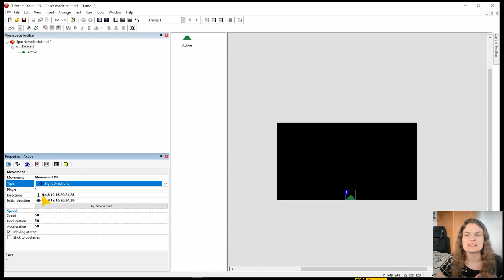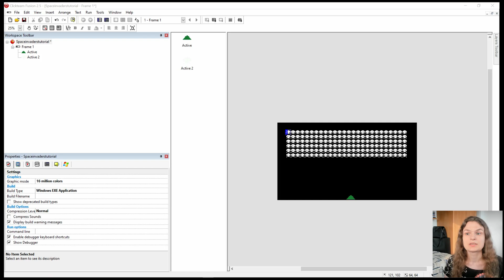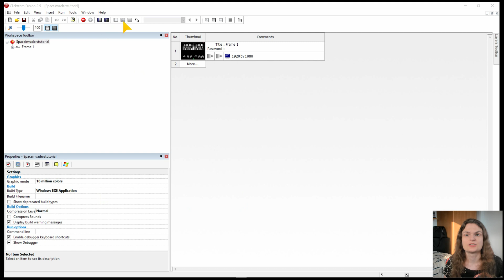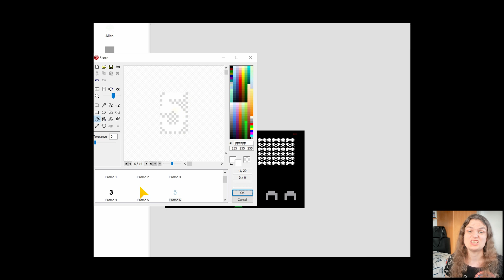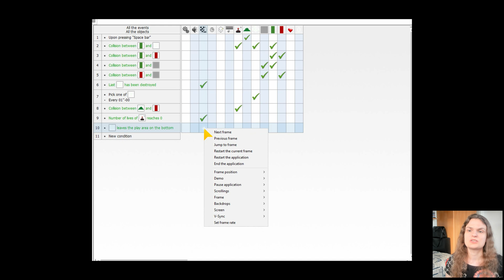Clickteam Fusion 2.5 beginner Tutorial: Space Invaders!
The most helpful, thorough, step-by-step easy to follow beginner-friendly game-making tutorial. Learn to make space invaders in less than 5 minutes!